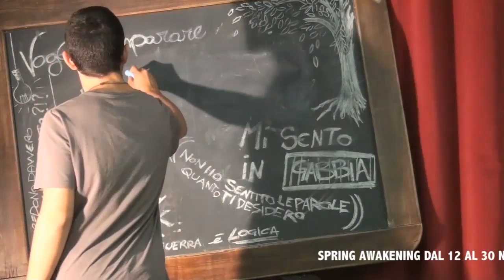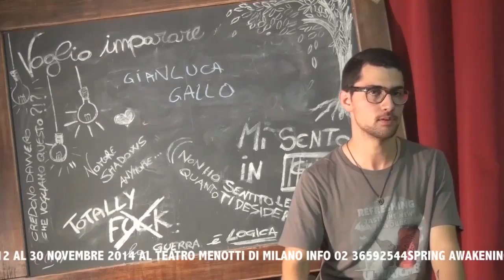13 GIANLUCA GALLO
Swing WEBSERIES - SPRING AWAKENING ITALIA
Casting Milano 15-16-17 settembre 2014

Progetto PRIMAVERA GIOVANI nell'ambito del F-UNDER-35, realizzato con il contributo della FONDAZIONE CARIPLO LIVORNO

In collaborazione con il CPM Music Institute Provini Swing che si esibiranno dal 12 al 30 Novembre al Tieffe Teatro Menotti di Milano

Spring Awakening il Musical dal 12 al 30 novembre 2014
Tieffe Teatro Menotti